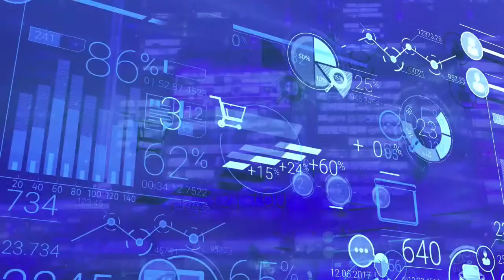Launch of Unleashing the Blue Economy (UBEC) Project - April 11, 2024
In Saint Lucia, UBEC serves as the flagship initiative under the Crisis Response Window, established to provide vital assistance to the Ministry of Agriculture, Fisheries, Food Security, and Rural Development in tackling the looming threat of food insecurity.